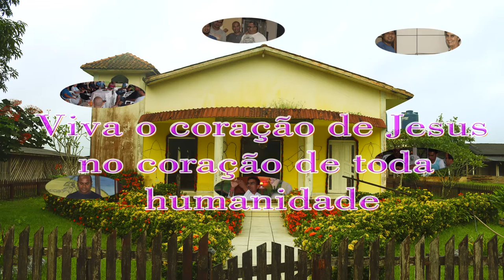Encontro do Distrito Irmã Dorothy (District Meeting of Sister Dorothy)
The Amazon Reels